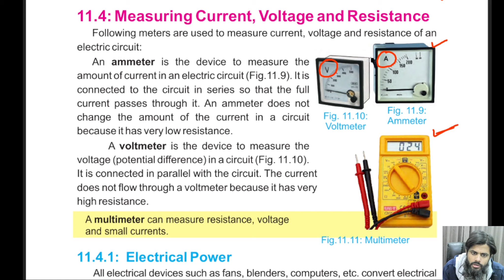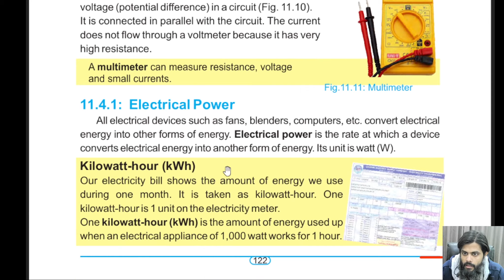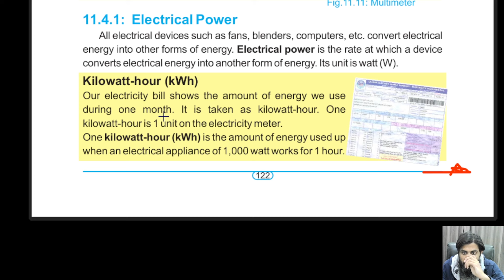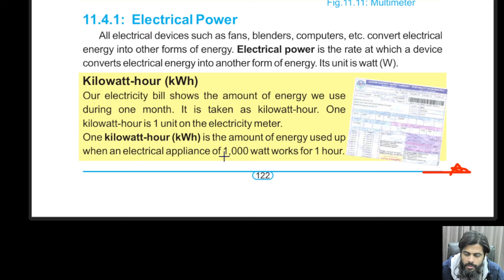Measuring current voltage and resistance@educationuptoclass12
Measuring current voltage and resistance